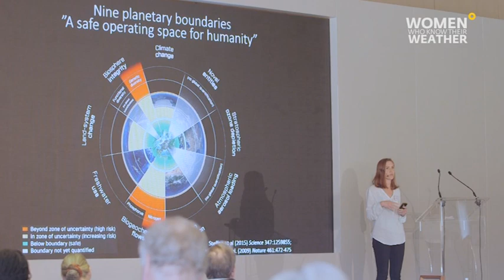Women Who Know Their Weather - Hayley Clements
Meet DR. Hayley Clements,a woman who knows her weather, who lives and succeeds by it.

Dr Hayley Clements is an Interdisciplinary Conservation Scientist and researcher at the Stellenbosch Institute for Advanced Study (STIAS). She is the award winner of the inaugural Jennifer Ward Oppenheimer Research Grant, ORC, in 2019 for her research aimed at quantifying the biodiversity planetary boundary for Africa by creating the “Biodiversity Intactness Index".
This project looks to explore where and how biodiversity loss impacts human wellbeing, promoting understanding of where investing in nature can deliver net benefits for society.
This Woman’s month People°sWeather introduces - WOMEN WHO KNOW THEIR WEATHER.
Our first all women series about the South African women who are shaping the way we do things, changing the norms, and driving a new experience and education in important sectors of sustainability from Agriculture, Science, Green Technology and Environment to Wildlife, Nature, Food, the Outdoors, Biodiversity, Circular Design and Tourism. These are women who know their weather, who live and succeed by it.